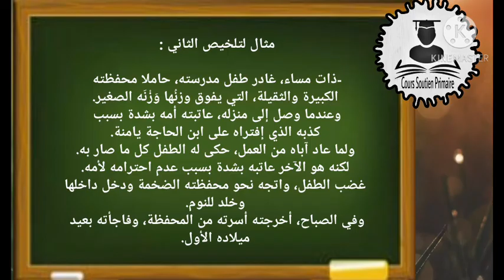تلخيص نص طفل في محفظة